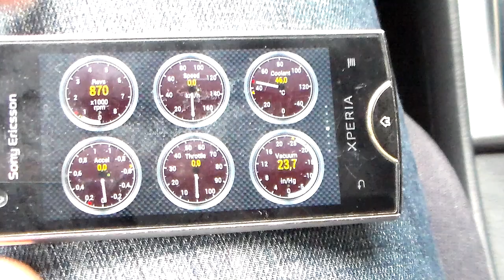Torque Pro App With ELM 327 Bluetooth Adapter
Testing my obd2 reader on my Corolla E12